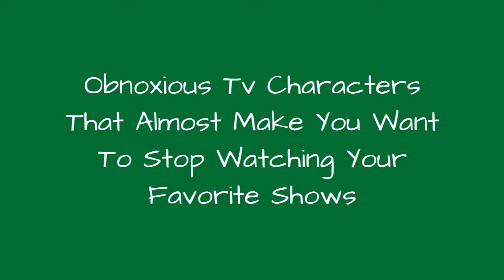Obnoxious Tv Characters That Almost Make You Want To Stop Watching Your Favorite Shows 💟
Even in the laudedgolden age of television, terrible characters who ruin your favorite TV shows remain a staple in everyone's Hulu, HBO, and Netflix queues. The characters ruining your TV shows are not necessarily villains or rivals to your favorite characters; in fact they might easily be the main character. Anyone familiar withGossip Girlknows the feeling of following a regrettable character who brings the show down. The funny thing is, people hate different characters for a variety of reasons, and we decided to ask you, the readers, which characters ruin your favorite TV show?Included below are your answers along with your reasons why, pulled from our Facebook page. Your answers show a distaste for characters ranging fromEverybody Hates RaymondtoThe Walking Dead, many who would be considered the worst TV characters of all time. But as much as you despise the commonly hated characters, yourevealed a number of personal grudges towards a few characters too. Altogether, however, you all appear to really,reallyhate Debbie Gallagher.Photo: user uploaded image
0:00 - Intro
0:00:08 - Negan
0:00:22 - The Police On 'Cops'
0:00:40 - Rebecca Howe
0:01:08 - Maureen Ponderosa
0:01:18 - Rebecca Moody
0:01:31 - Carrie Mathison
0:01:45 - Meredith Grey
0:01:55 - Ray Barone
0:02:19 - Sookie Stackhouse
0:02:43 - Danny Rand
0:03:06 - Mary Winchester
0:03:24 - Elena Gilbert
0:03:38 - Amelia Shepherd
0:03:51 - Kate Pearson
0:04:08 - Ted Mosby
0:04:24 - Alan Harper
0:04:41 - Donna Martin
0:04:53 - Dawson Leery
0:05:00 - Rachel Berry
0:05:29 - Horatio Caine
0:05:45 - Samuel \"Screech\" Powers
0:06:25 - Skyler White
0:06:37 - Randy Pearson
0:06:44 - Debbie Gallagher